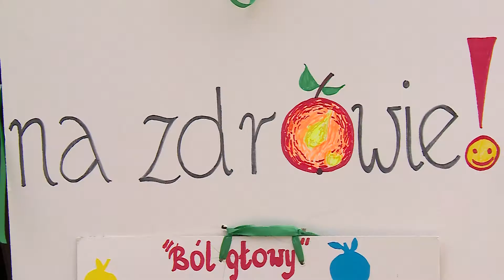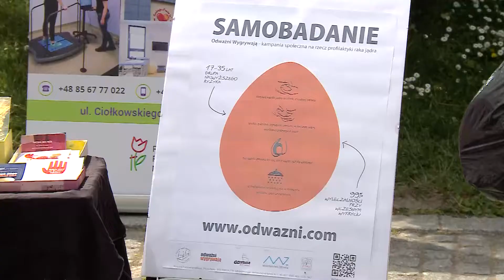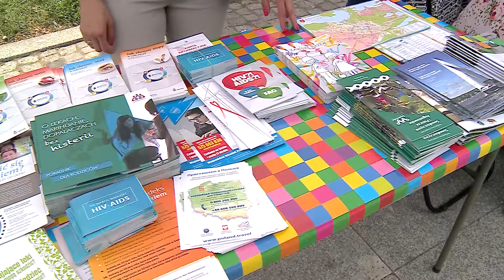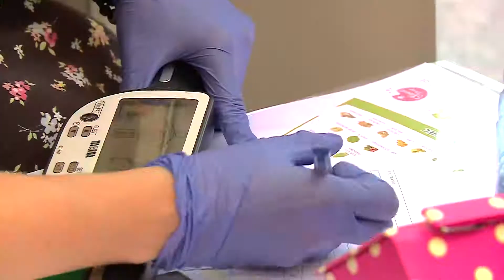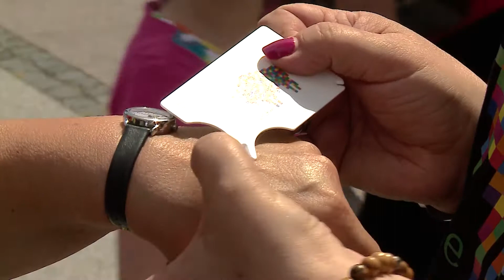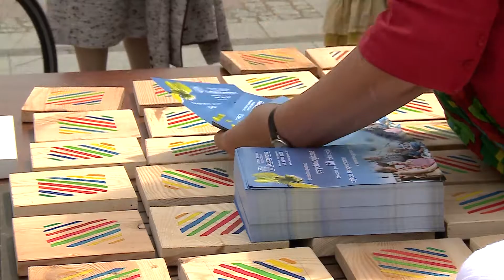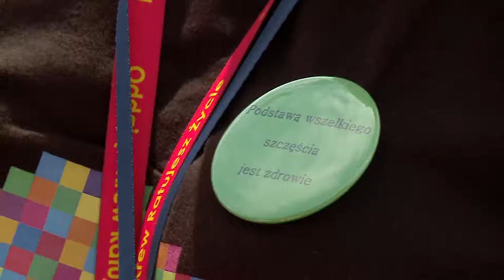Podlaskie zdrowie od stóp do głów - 2 odc. 2017 "NA ZDROWIE !"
Jak dbać o zdrowie?  - główne zasady promowane podczas VI Podlaskich Targów Ekonomii Społecznej w Białymstoku (organizatorzy: ROPS w Białymstoku oraz Federacja Białystok). W filmie m.in. porady dietetyka oraz jak bronić się przed kleszczami. Cykl realizowany jest przez Stowarzyszenie Szukamy Polski,.